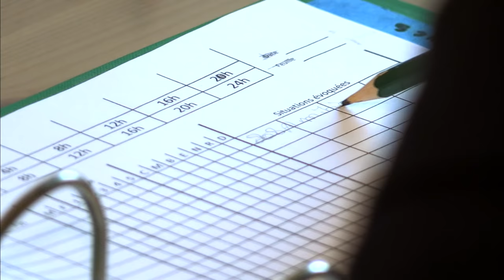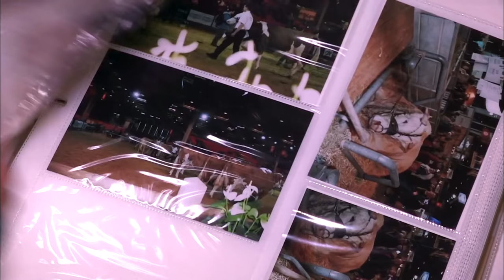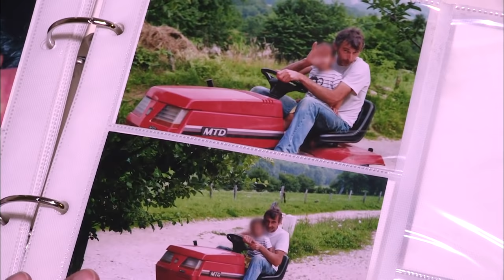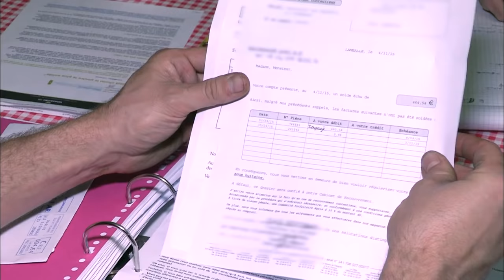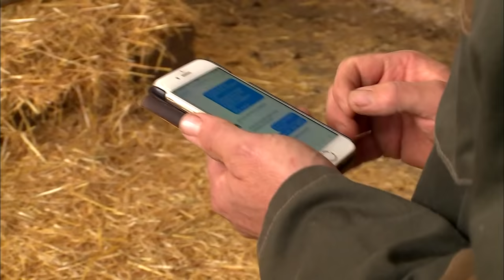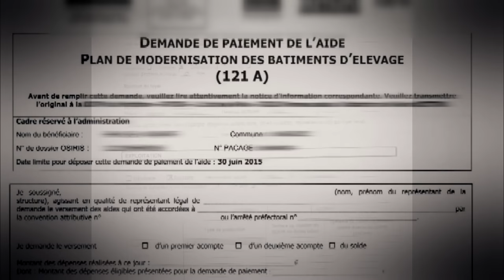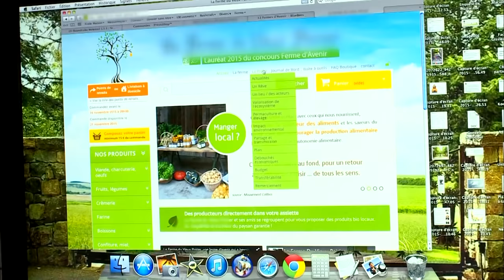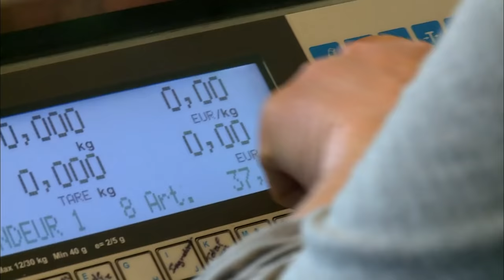Colère des agriculteurs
Ils dénoncent des prix trop bas et des normes trop nombreuses

Réalisation : JULIE MARTIN